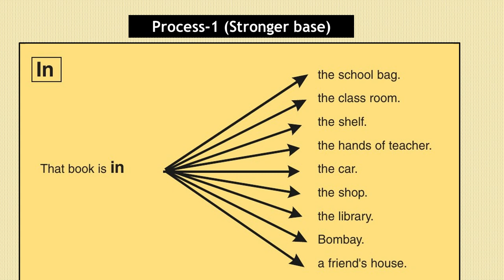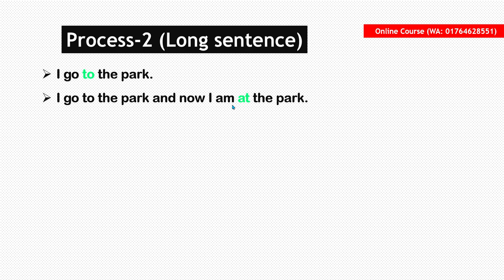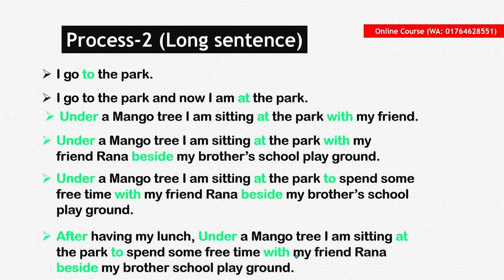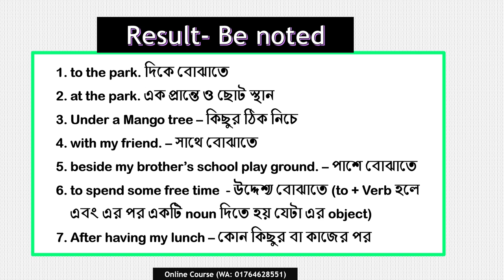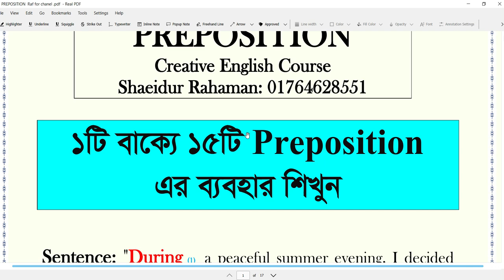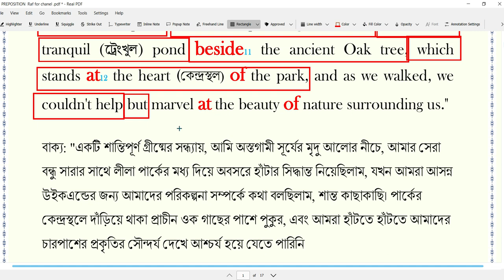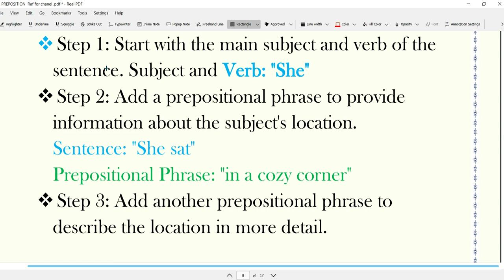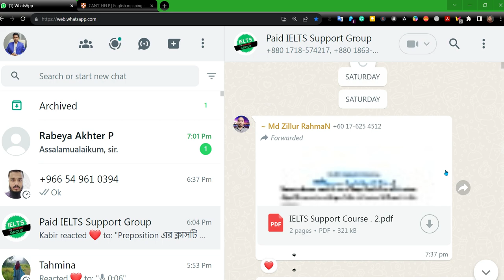এভাবে কখনো শেখেননি: 3 Magic Tricks of Prepositions: Building Proficiency and Long Sentences,IELTS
Prepositions are essential for building complex and sophisticated sentences, but they can be tricky to master. In this video, we'll provide you with a step-by-step guide to learning prepositions, as well as tips for using them in long sentences and in a variety of contexts. We'll also cover 15+ of the most common prepositions and their uses, so you can start using them with confidence in your writing and speaking.

 "prepositions," "step-by-step learning," "long sentences," "15+ uses," and "knowledge in a long sentence."

Our Online Courses are:
The A2Z Creative English Course